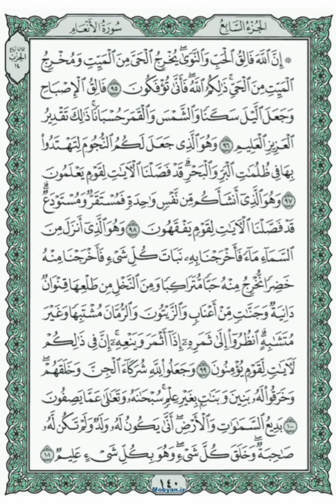| Quran e Pak | surah Al an'am | page no 140 | Urdu translation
📙 قرآن کریم - سورہ الأنعام - صفحہ 140
🎙️ قرائت قرآن: قاری استاد پرہیزگار
✍️ ترجمہ: علامہ ذیشان حیدر جوادی صاحب